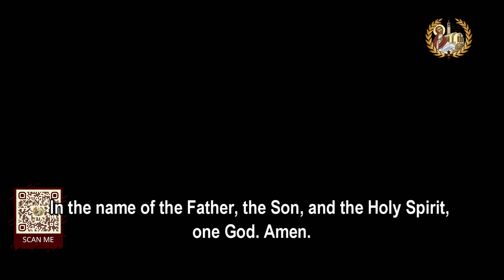Papal Message for the Feast of Resurrection 2023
The Papal Message of His Holiness Pope Tawadros II on the occasion of the Feast of Resurrection 2023.